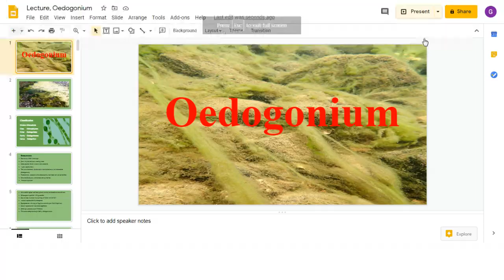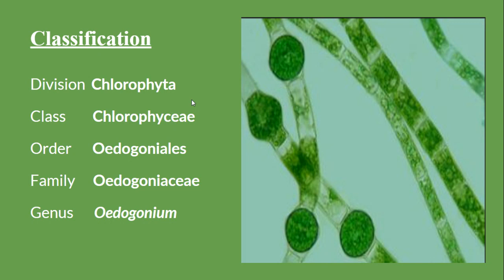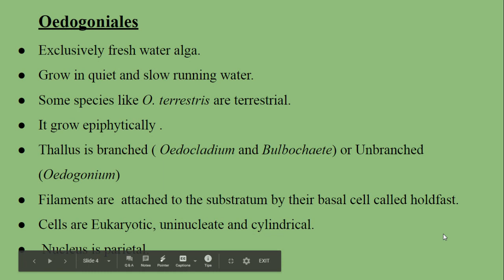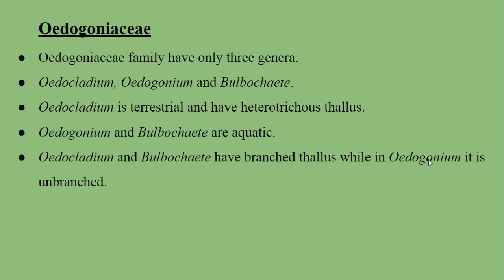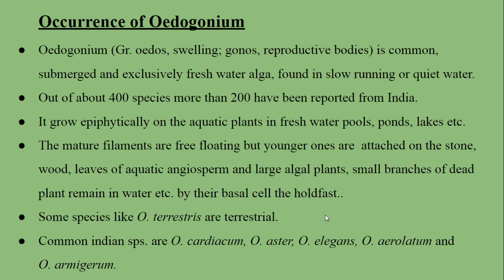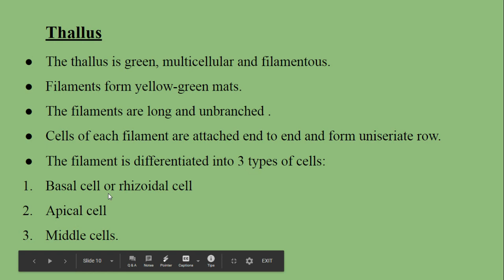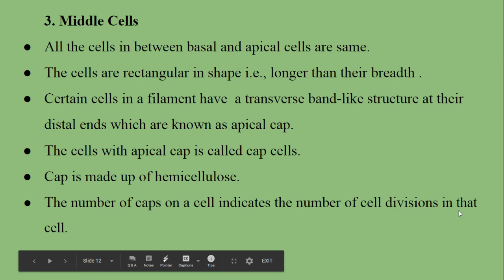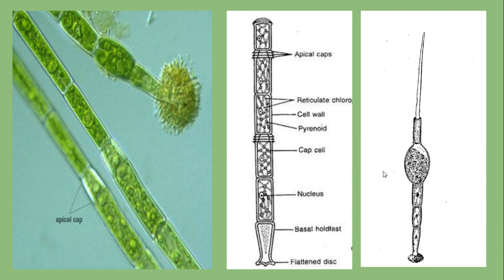B.Sc., First Year, Botany, Paper - I, Oedogonium Part I